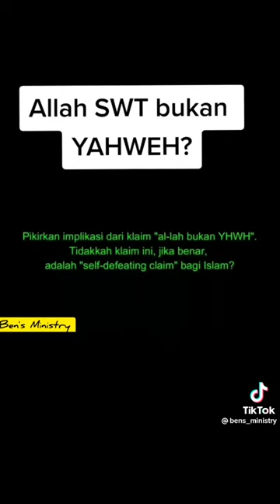Syekh Ini Mengakui Yahweh (Alkitab) Bukan Alloh (Quran)